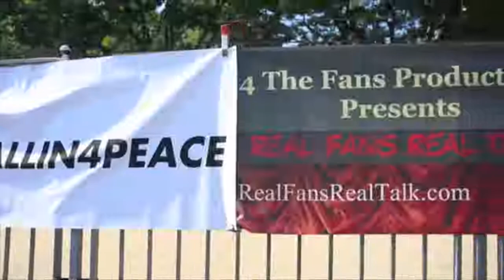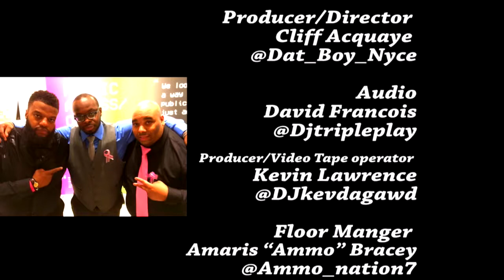RFRT Halloween Special